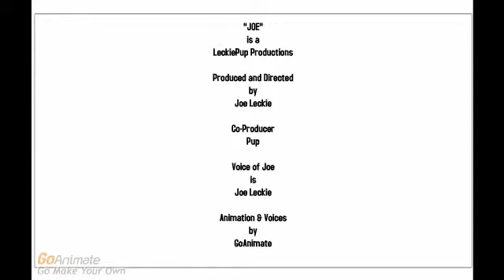&quot;Joe&quot; Ep-11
I just had to do this, to bad I could not get all the song in this and yes this is me singing.